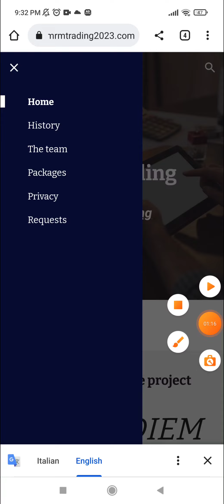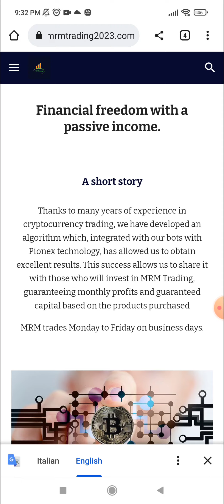شرح جديد لأفضل منصة استثمار لسنة 2023